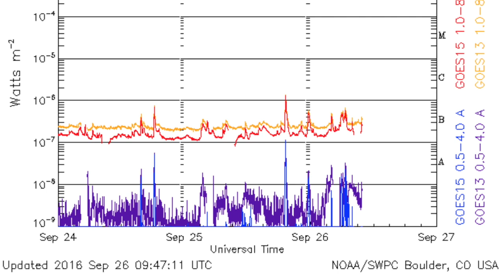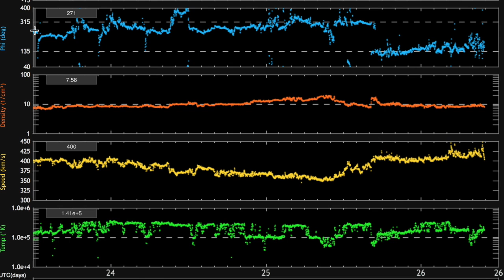Geomagnetic Storm & another Earthspot Quake, | S0 News Sep.26.2016